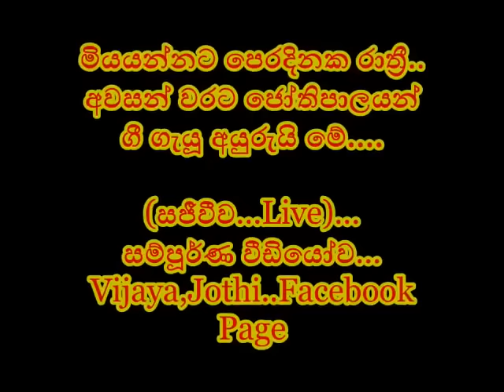අවසන් වරට ජෝතිපාලයන් ගැයූ ගී